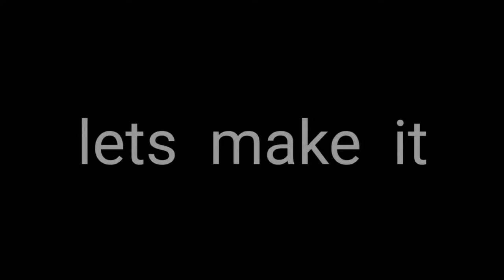12v to 5v dc converter - DIY only in Rs3 .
In this video I'll show you that how you can make a 12v DC to 5v DC converter (stepdown)
without any ic , transistor or any module .
You can make this at your home simply only in Rs 3.

Hope you enjoy and learn from this video ,if yes then

For more CIRCUIT DIAGRAMS FOLLOW AT INSTA - tech_flair43

If you have any queries about my videos or any suggestions then please visit to comment box.

Thanks by
RAVI

12v to 5v
12v to 5v converter
12v to 3.7v
12v to 3v dc converter
12v to 5v without 7805
12v to 5v without transistor
how to make 12v to 5v
how to glow 5v led bulb with 12v
12v to 5v high ampere converter
12v to 5v with resistors